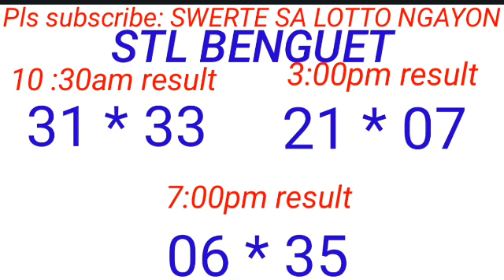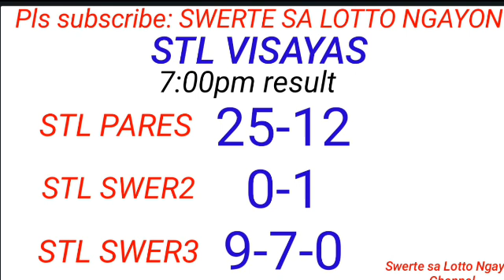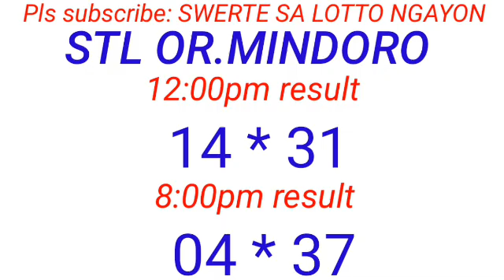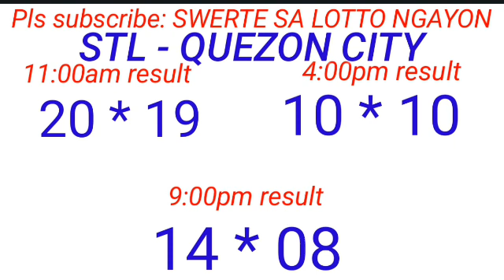RECAPPING OF ALL STL DRAW RESULT WINNING NUMBER COMBINATION September 13, 2023 CONGRATS TO WINNERS!